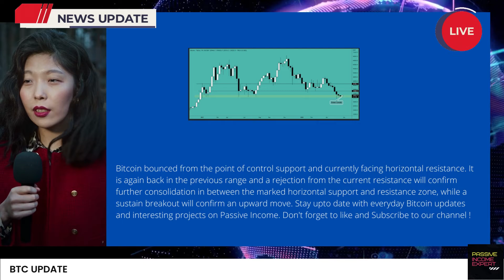Bitcoin Update 03/06/2022: It's Time To Hold Onto Your Coins